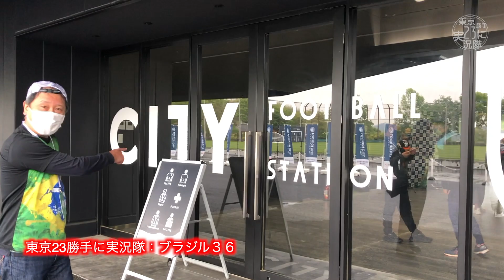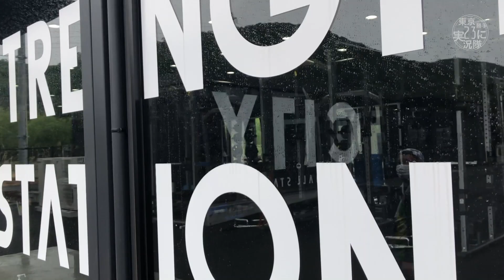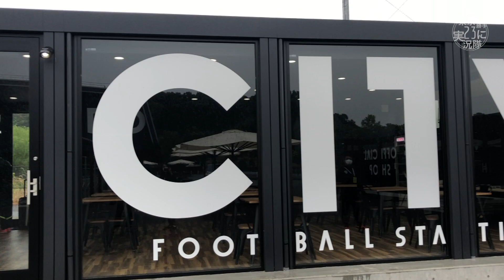Awayスタジアムツアー：栃木シティFC戦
Awayスタジアムツアー　〜CITY FOOTBALL STATION〜

話題の栃木シティFC新ホームスタジアム CITY FOOTBALL STATIONに
東京23勝手に実況隊が乗り込みました！

関東サッカーリーグ1部前期第5節 栃木シティFCvs東京23FC
2021年5月5日